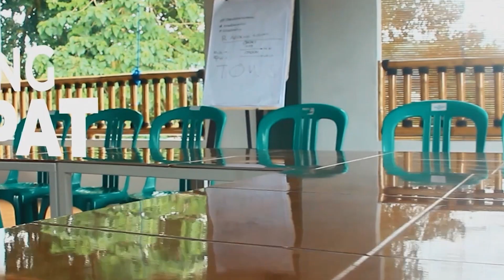PUASA DAN KESEHATAN MENTAL BERSAMA BAPAK SANDI MUALAM PART 1 | BINCANG TAMU SULTAN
Program baru AlfaTV  "BTS (Bincang Tamu Sultan)
Dengan tema "PUASA DAN KESEHATAN  MENTAL"

Kreativitas